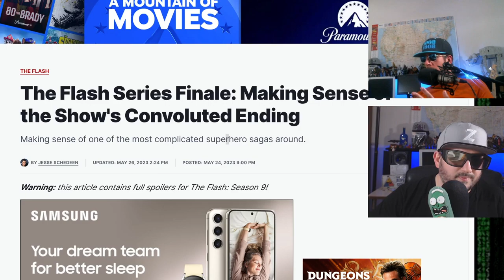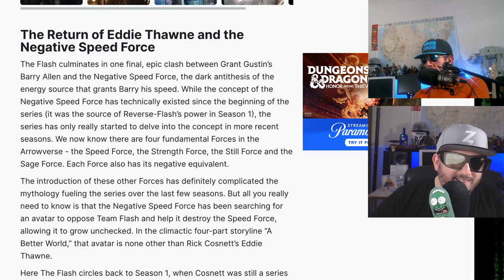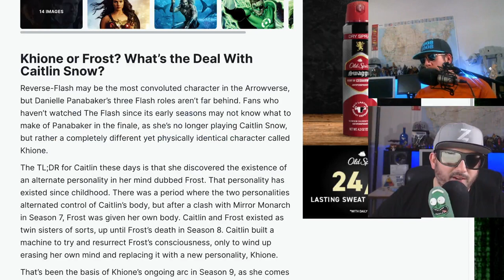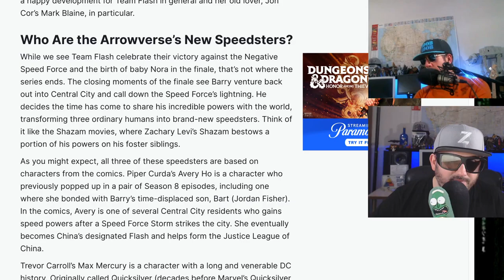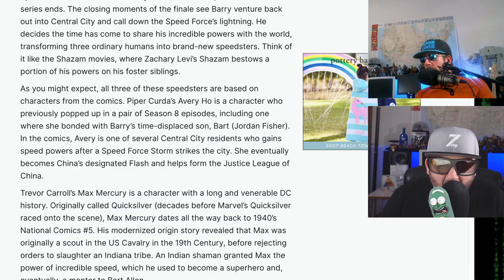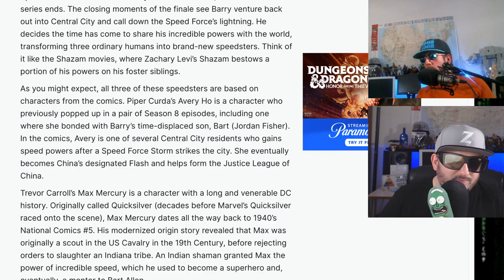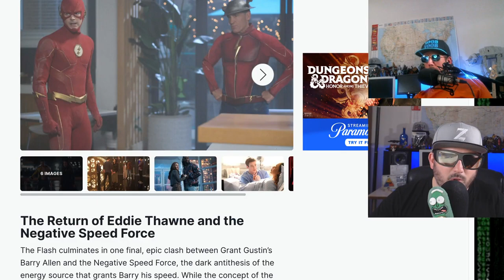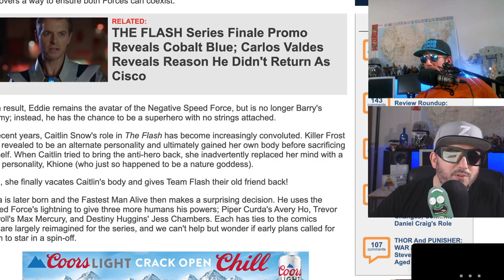Flash Series Finale Sucks, Season 9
The Flash season 9 is over it's done